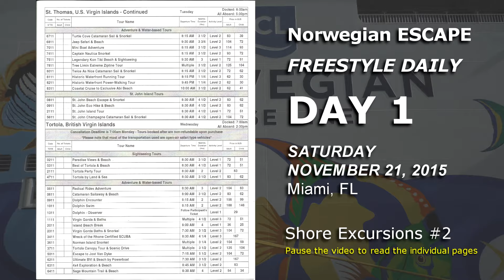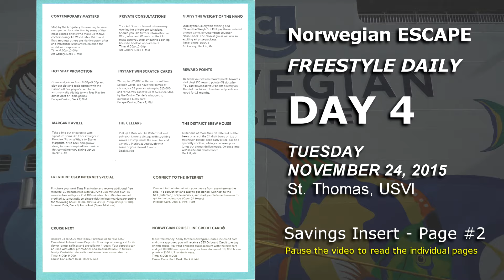Norwegian ESCAPE Caribbean Cruise (Freestyle Daily)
Norwegian ESCAPE Caribbean Cruise (Freestyle Daily)... Here are the Freestyle Daily's that we were given each day of our cruise. The information contained only applied for our cruise week, and yours may be different. But you will still get a pretty good idea of what's going on aboard the ship.